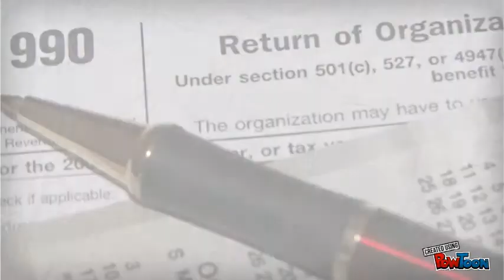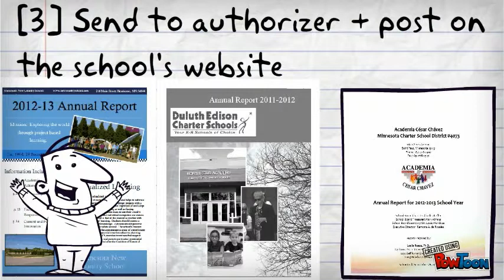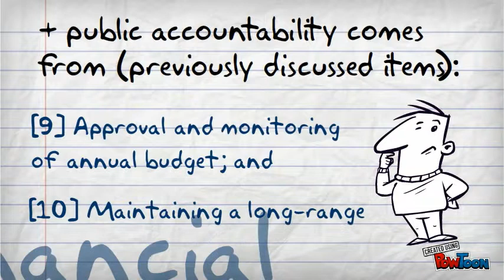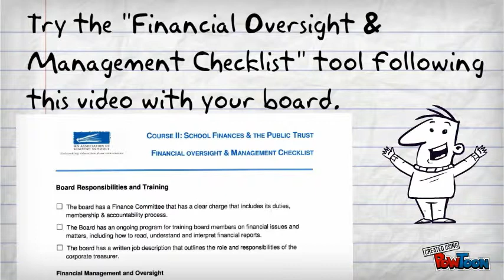MACS Board Governance: Public Accountability